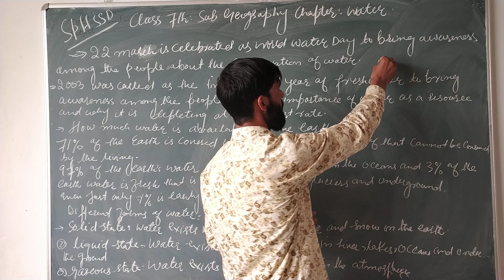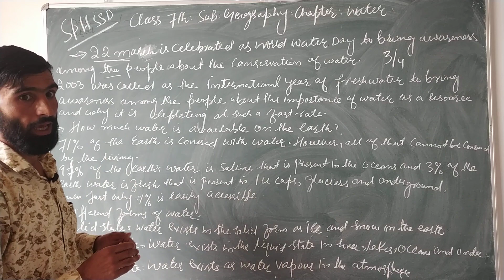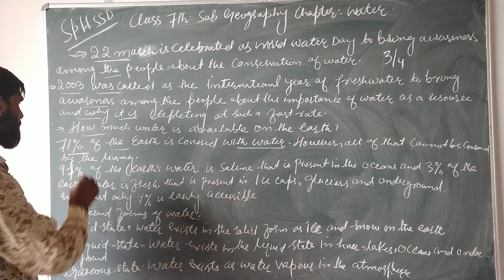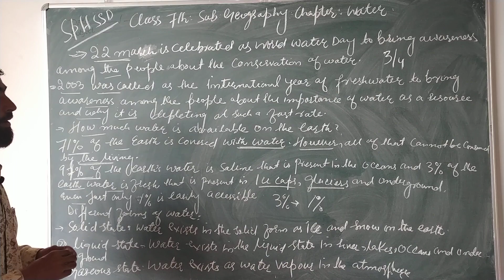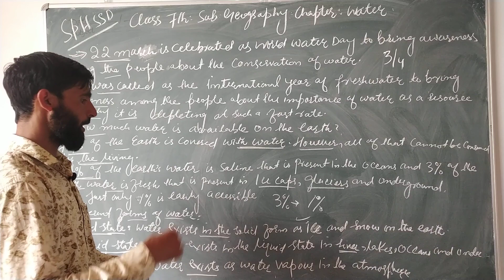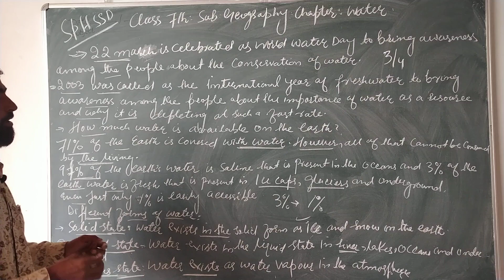class 7th Geo chapter water Mr Kiyatullah Sir